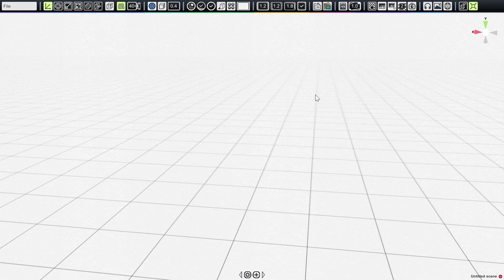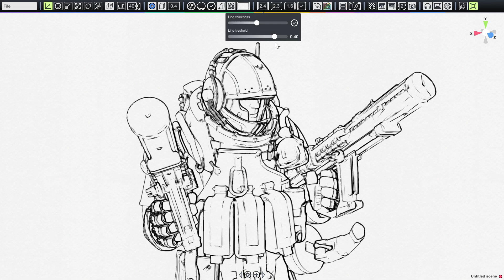MangaKa 漫画家 - [Update] New Line Control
Here's a updated line control addon.